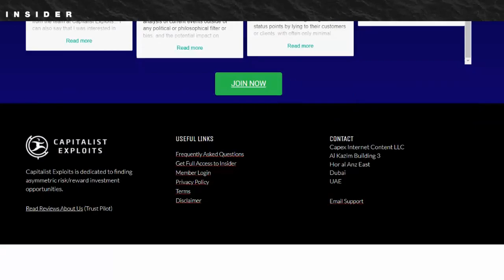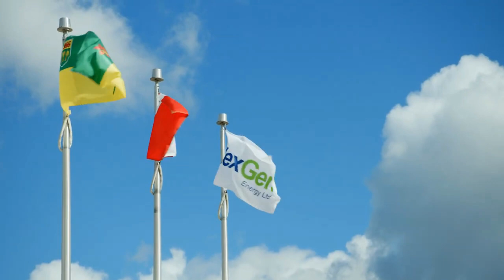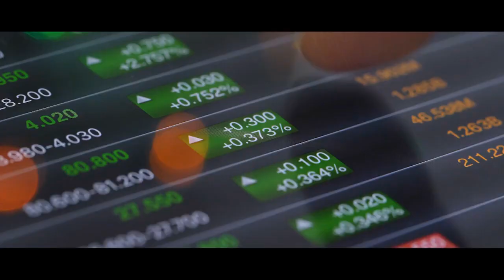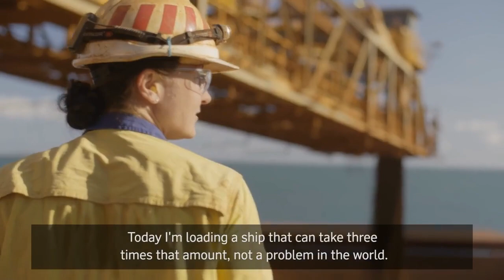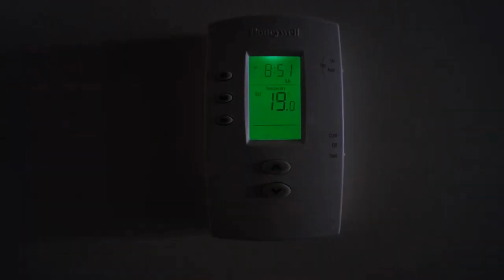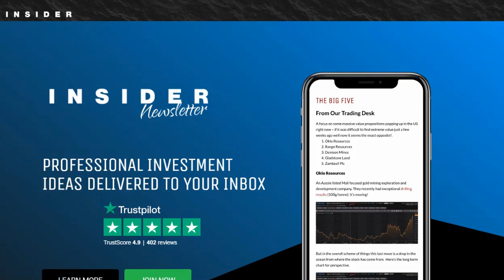5 Best Uranium Stocks To Buy In 2023!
Are you looking to invest in uranium stocks in 2023? Look no further than this video, where we will be discussing the top 5 uranium stocks to buy this year. From well-established producers to promising exploration companies, these stocks have the potential to deliver significant returns as the demand for nuclear energy continues to grow.

In this video, we'll be covering the key details and prospects of each company, including their portfolio of assets, management team, and sustainability efforts. You'll gain valuable insights into each stock's potential for growth and profitability, as well as the risks and challenges to keep in mind.

Whether you're a seasoned investor or just starting out, this video is a must-watch for anyone interested in uranium stocks. Let's dive in and explore the top 5 uranium stocks to buy in 2023!